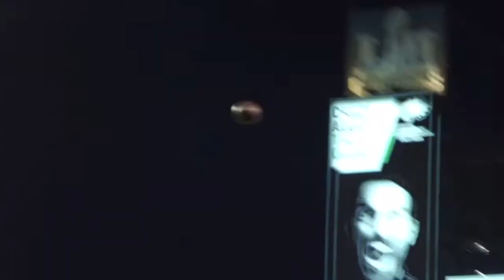The MAJOR Difference On The New York Giants Defense!!! | 2021 NFL Offseason